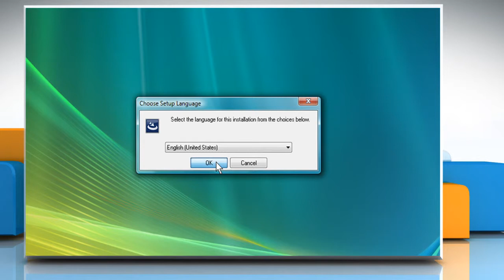Install Opera® 10 on Windows® Vista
"Opera® 10 is a browser of its kind that boasts of multiple user friendly features. Looking for methods to install Opera® 10 on a Windows® Vista-based PC, just follow the easy steps shown in this video.

If you need tech support at any given point in time, just dial iYogi™ toll-free number 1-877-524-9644 from the U.S. or Canada, or 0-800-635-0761 from the U.K.